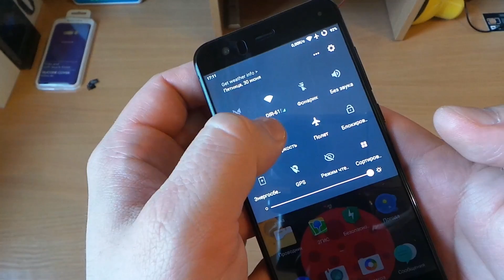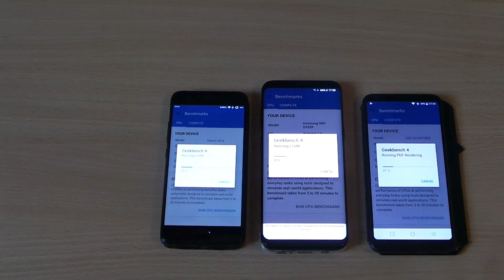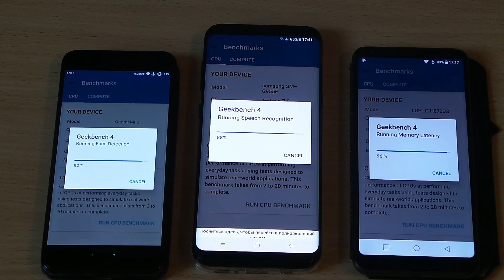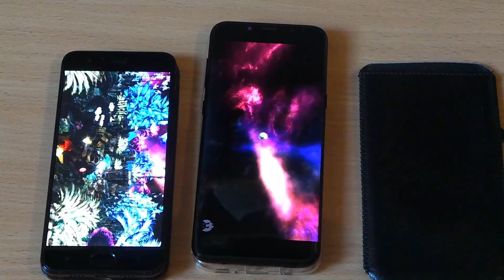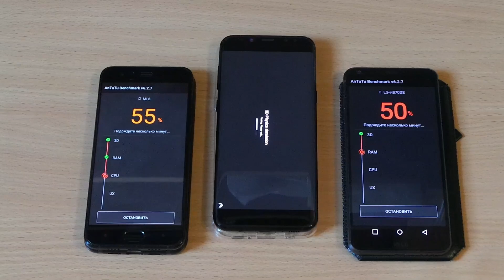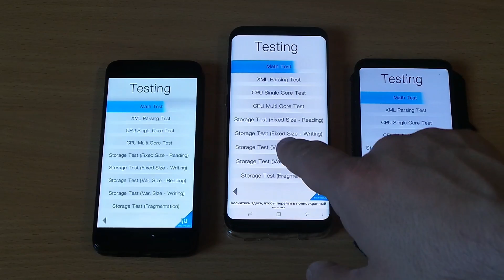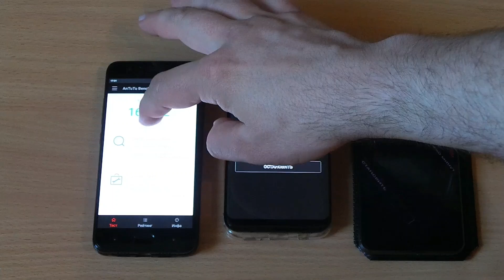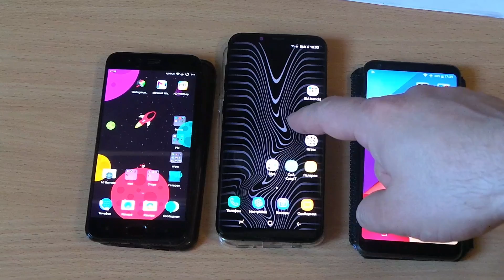-сиа- бенчи XIAOMI MI6 LG G6 SAMSUNG S8+ 🤔